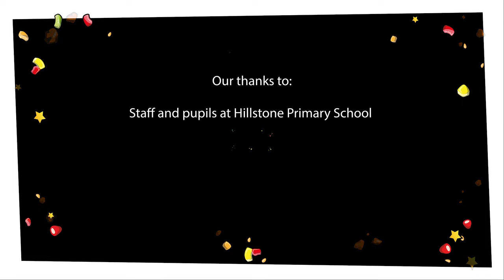Hillstone Primary School, Birmingham - EatThemToDefeatThem on Tour 2022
EatThemToDefeatThem is back on tour for 2022. We loved going to visit
Hillstone Primary, where we got a glimpse of the amazing things they are getting up to this year, and more about their regular pop-up market and chef Matthew Knight's commitment to helping the pupils enjoy fresh, healthy food! Find out what how we got on in the video, and learn more about ETTDT at eatthemtodefeatthem.com